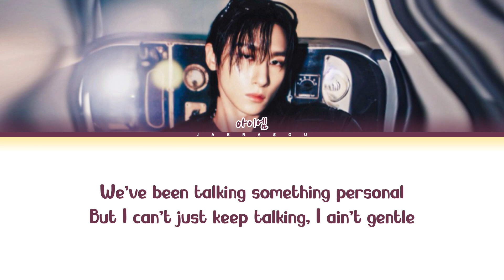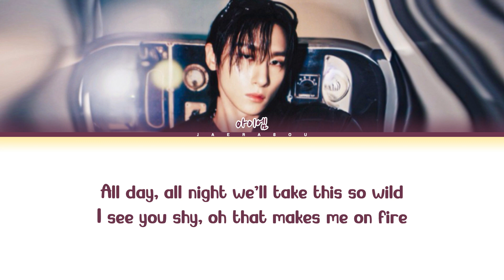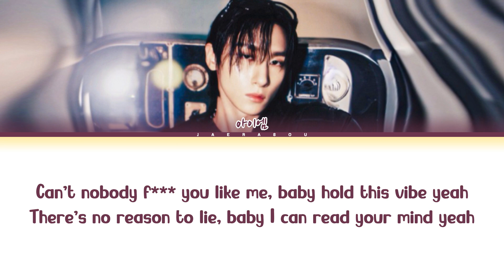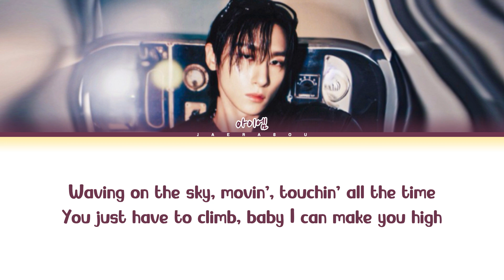I.M Skyline Lyrics (아이엠 Skyline 가사)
All Rights Administered by SME Korea.

• Artist: IM (아이엠)
• Song: Skyline
• Album: Off The Beat
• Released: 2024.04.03